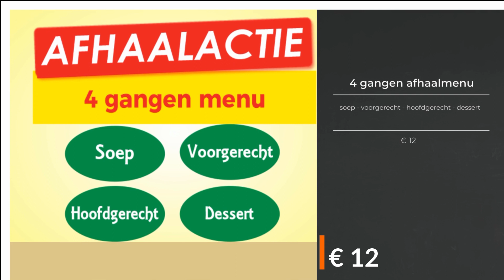Eat & co afhaalactie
Eat & Co Kuurne afhaalactie